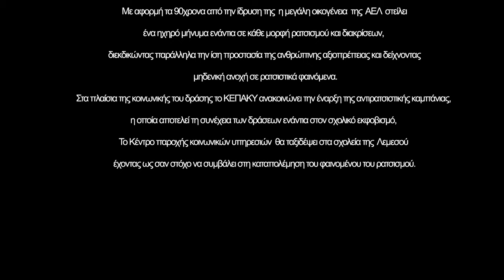JUΛIO - ΑΚΟΥ | ΘΩΡΕ | ΝΙΩΣΕ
Παρατηρώντας πως εξαπλώνεται το φαινόμενο της ρατσιστικής βίας και των διακρίσεων στην καθημερινότητά μας, η ΑΕΛ μαζί με το ΚΕΠΑΚΥ προχωρήσαμε στη δημιουργία αντιρατσιστικού φιλμ με σκοπό την ενημέρωση και ευαισθητοποίηση του κόσμου γύρω από το πολύπλευρο θέμα του ρατσισμού.

Commissioned by A.E.Λ. and ΚΕΠΑΚΥ

Χορηγός:
Proteas Management Services Ltd

Υποστηρικτής:
Alex Creations Hair Studio Ltd

WE LOVE YOU GUYS, THANK YOU!

ΕΝ ΜΑΣ ΧΩΡΙΖΕΙ ΤΙΠΟΤΕ
ΕΝΩΝΟΥΝ ΜΑΣ ΤΑ ΠΑΝΤΑ!